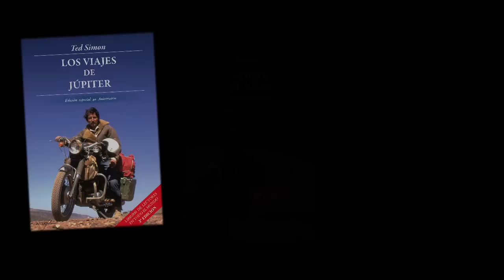Entrevista a TED SIMON - capítulo 6 (subt. esp)